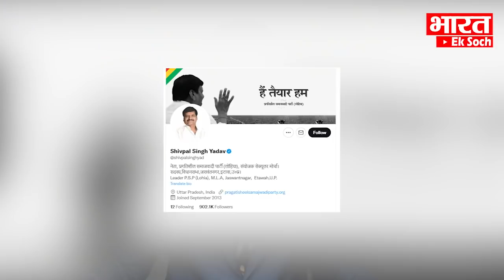Mulayam Singh Yadav से पहली बार नाराज हुए Shivpal Yadav | कह दी बड़ी बात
Friends, this is happening for the first time that Shivpal Yadav has expressed his displeasure on his elder brother Mulayam Singh Yadav.. Shivpal Yadav has once again said that the right time is coming.. and soon his next step. About to reveal..
Shivpal is already angry with his nephew Akhilesh Yadav..and now it is clear that Shivpal Yadav is going to break his ties with Samajwadi Party very soon..